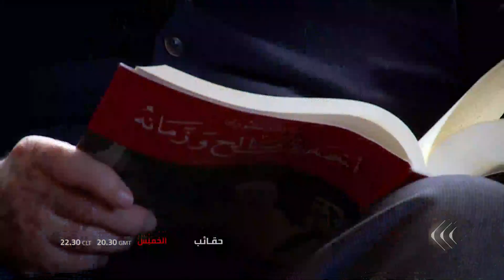برومو حقائب مع أكرم خزام | مصطفى بن جعفر الرئيس السابق للمجلس التأسيسي التونسي | الجزء الأول